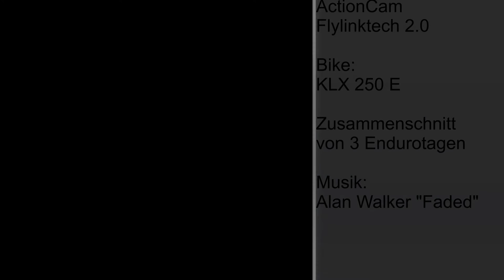Enduromotivation KLX 250 / Action Cam Flylink 2.0 2016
Endutour "Rund um Torgau"
Action Cam China Flylinktech 2.0
Bike: KLX 250 E